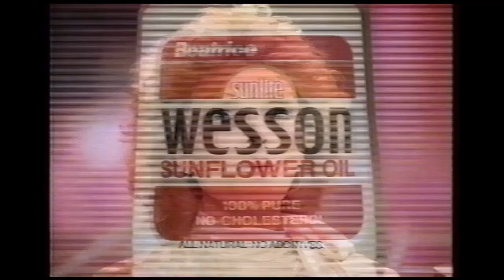November 1986 - Wesson Vegetable Oil with Florence Henderson